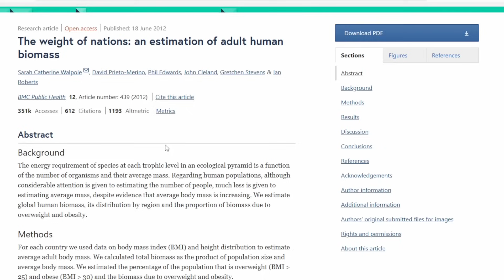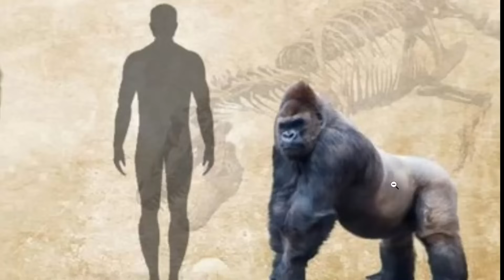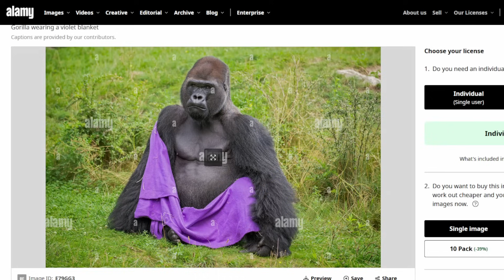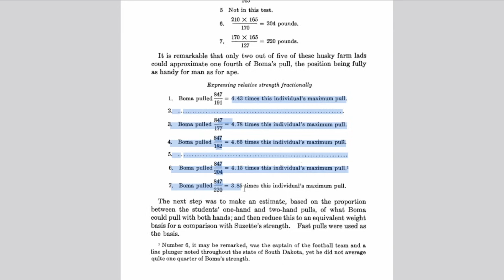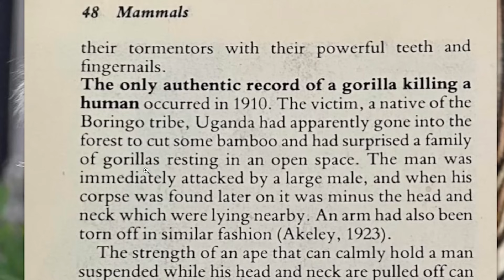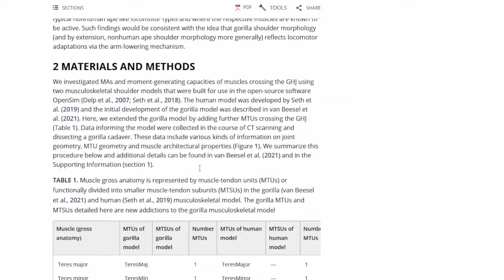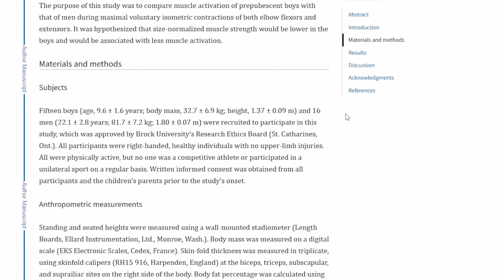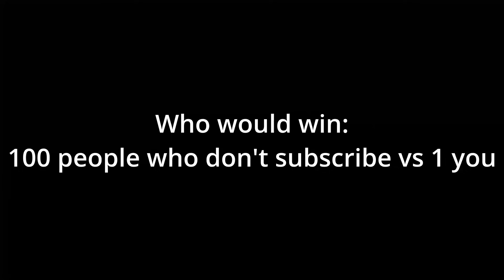100 Men vs 1 Gorilla: An Overly Detailed Analysis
I wanted to know the answer and all the other videos I saw about this didn't convince me. Behold, the fruits of my labor!

Thanks to my channel members for supporting these videos. If you want to support videos like this by becoming a member, please